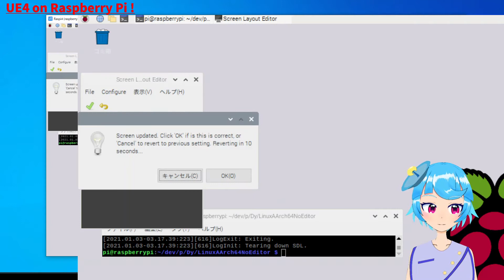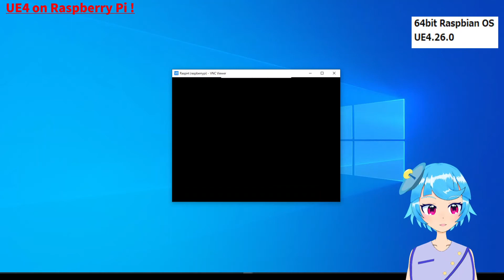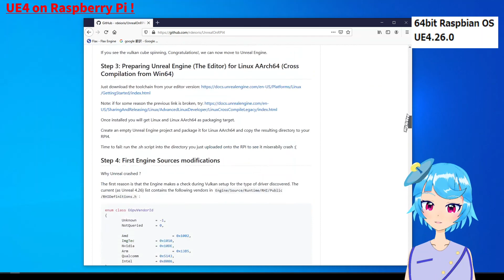UE4 App On Raspberry Pi Test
I've added English subtitles on youtube.

この青い子は碧樂(へきら)クーちゃん。

♥Music♥
・Ghostrifter Official - Soaring

PC: i9-9880H, RTX2080